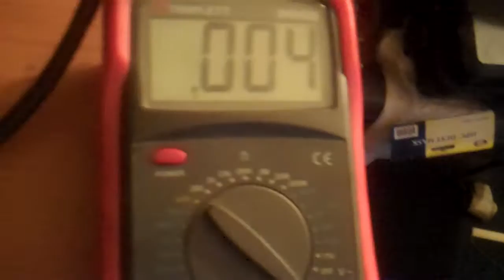PMG update the build continues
adding 60v motor to continue work on constructing my home built PMG to power some parts of my home. I have the will just got to find my way.